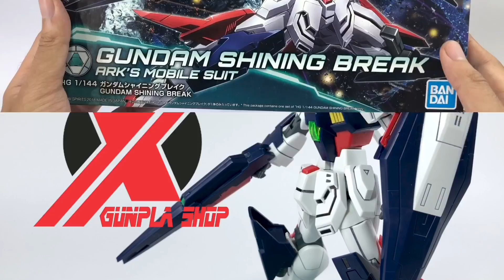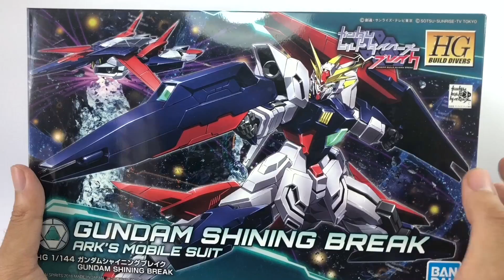[Tiếng Việt] HGBD 1/144 Gundam Shining Break - GUNDAM BUILD DIVERS BREAK -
HGBD 1/144 Gundam Shining Break from Gundam Build Divers by Bandai.

Đây là bài revew ngắn về GF13-017NJ/ Gundam Shining Break trong loạt phim hoat hình Gundam Build Divers.

Cám ơn Titan Gunpla Shop đã hỗ trợ mình làm bài Review lần này.

Mua cho bạn một em tại Titan Gunpla Shop